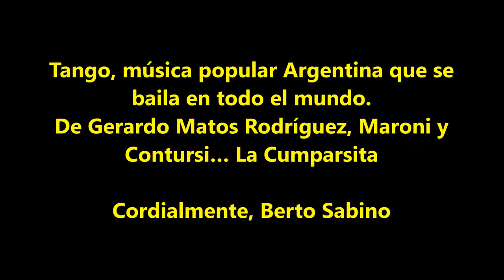Tango - La cumparsita (Tango lovers)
Tango, música popular Argentina que se baila en todo el mundo.
De Gerardo Matos Rodríguez, Maroni y Contursi…
La cumparsita

Tango: La cumparsita
Intérpretes: Tango Lovers